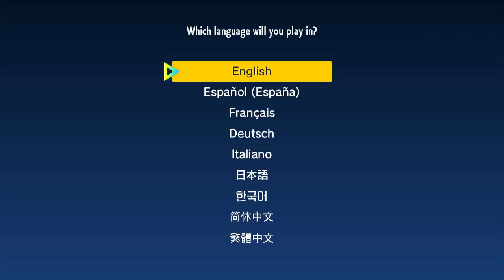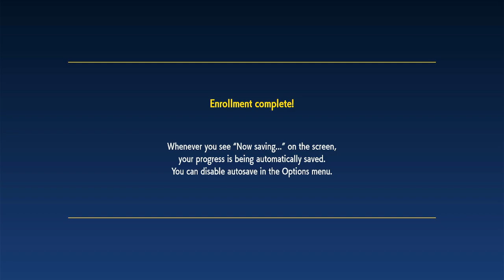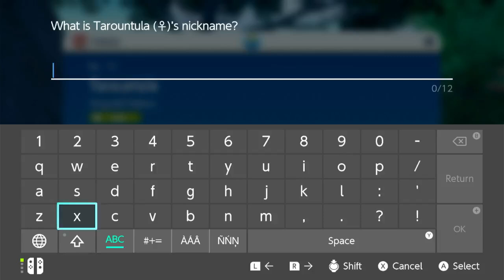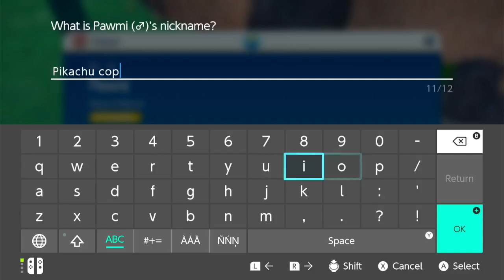Already Finding Glitches! Pokémon Scarlet Ep.1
In this video, I start my Pokémon Scarlet series, acquiring way too many healing items and glitches.